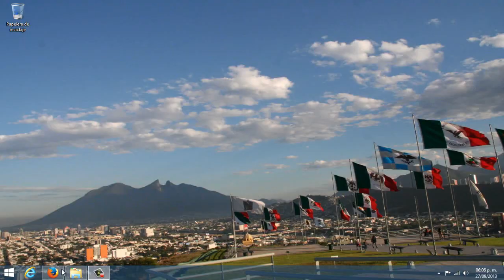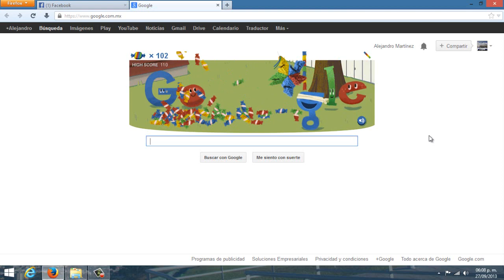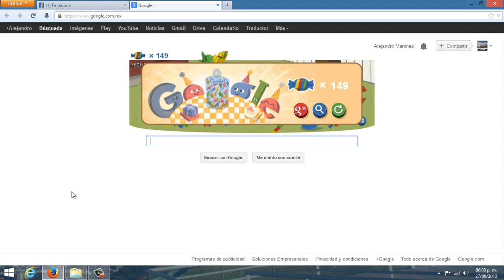15 Aniversario de Google | Doodle, ¿Y tu a cuanto llegas?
Esto consiste en un pequeño juego que nos trae Google, ya que se lleva acabo su 15 aniversario de existencia.
Sus puntajes los dejaran en esta pagina:
El juego ya no estara disponible el 28 de septiembre, pero aquí les dejo el link de mini juego (Doodle):
Y ahora si me pueden mandar sus logros a mi pagina de arriba.

¡Sigueme!